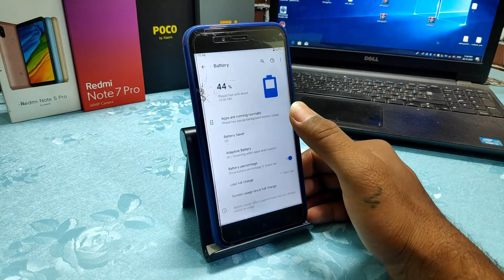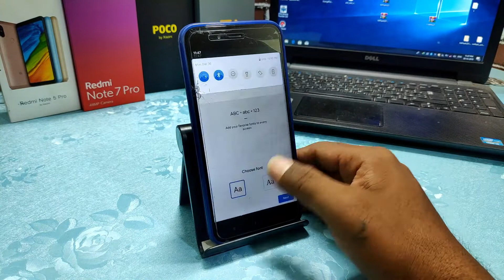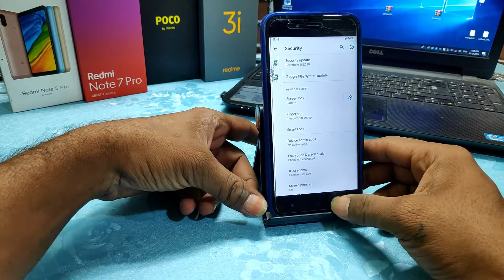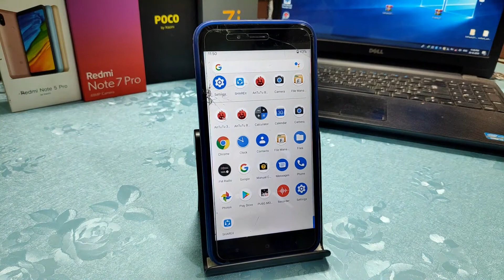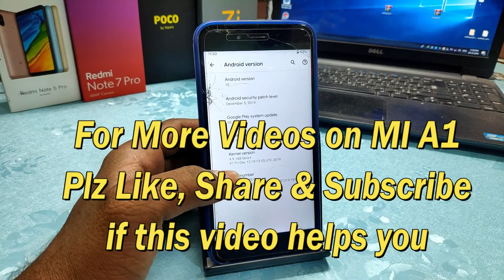Mi A1 Pixel Experience Android 10 || Full Review || December Update || Hindi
@Technology vikram

Hi Friends